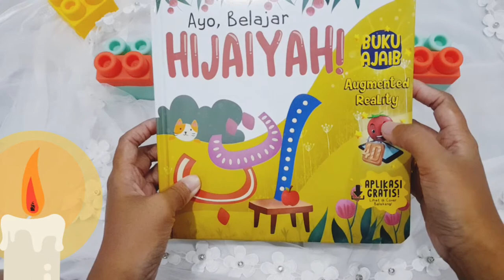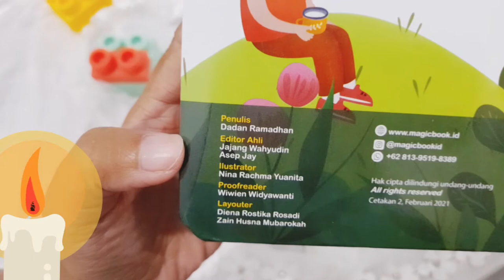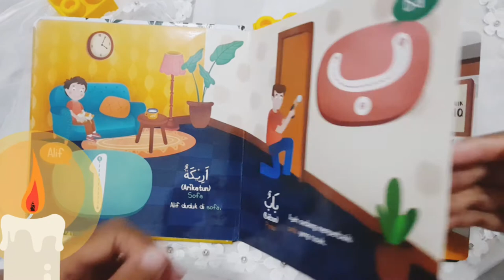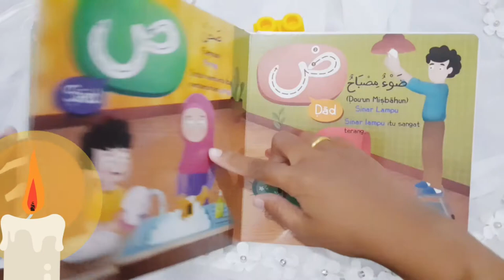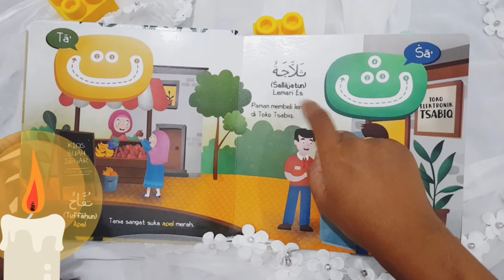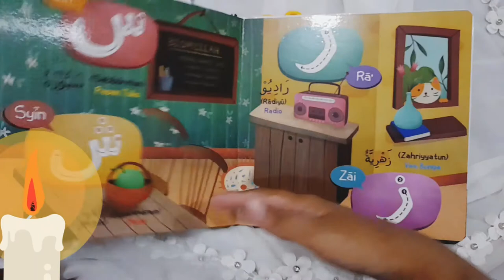🌸Review Buku Hijaiyah🌸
Ayo, Belajar Hijaiyah
Penulis : Dadan Ramadhan
Editor Ahli : Jajang Wahyudin dan Asep Jay
Ilustrator : Nina Rachma Yuanita
Proofeader : Wiwien Widyawanti
Layouter : Diena Rostika Rosadi dan Zain Husna Mubarokah
Penerbit : Magic Books

Buku ini sangat lengkap mulai dari huruf arab, kata dalam bahasa arab, kata latin, contoh kalimat dalam bahasa idonesia dan arti dalam bahasa indonesia 😍
Dilengkapi juga dengan fitur augmented reality 🤩 dengan mendownload aplikasi Assemblr di Google Play atau App Strore 😉

Recorded by Samsung Galaxy A 12